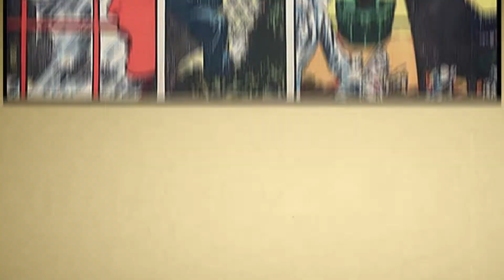KILL, PUPPETS, KILL ! - Horror-Suspense STORY (nº31)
Comic Story Kill, Puppets, Kill (9 pages)
Synopsis Turgot, the Puppet Master, animates and controls his autonomous and murderous dolls. His affections spurned by his young assistant Jeanne, he has his dolls try to kill her. Jeanne's brother, Pierre, comes to her rescue. Turgot dies trying to kill Pierre. Turgot's house remains empty until Ralph and Gloria purchase the house and ship it from France to the U.S. where they rebuild the house. Turgot returns as a ghost, and his puppets are again active. Ralph uses a flame gun to destroy them all.
Content Characters: Turgot; Jeanne; Pierre; Gloria; Ralph Wellman

- IMPORTANT :
   Make a comment about the story, if you dare.

CREDITS :
COMIC BOOK +